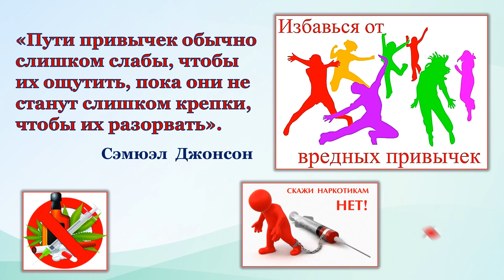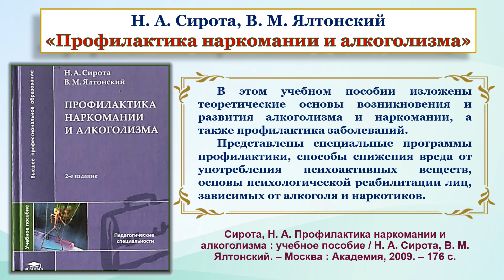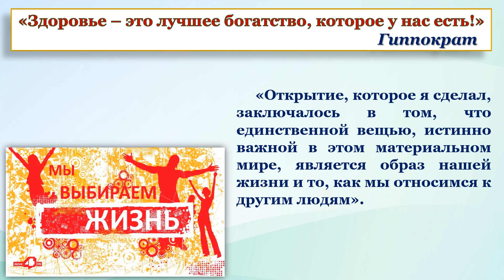"Давайте бороться вместе" Обзор 16+ Центральная городская библиотека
В жизни любого человека существует ряд автоматических постоянно повторяющихся действий. Именно их мы привыкли называть привычками. Они могут быть полезными, нейтральными и вредными. Но все они обладают одним сходным качеством – от них тяжело избавиться. Особенно от вредных привычек, которые оказывают негативное воздействие на здоровье и социальную жизнь человека.
Литература, представленная на нашей книжной выставке «Давайте бороться вместе», расскажет вам об опасном для жизни воздействии никотина, наркотиков и алкоголя на организм человека. Будьте благоразумны в своих поступках и всегда думайте о последствиях. Тогда вредные привычки не осилят вас.